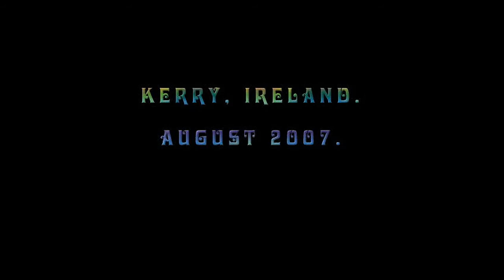Snorkeling in Kerry, Ireland.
Video was recorded with my old camera in 2007.